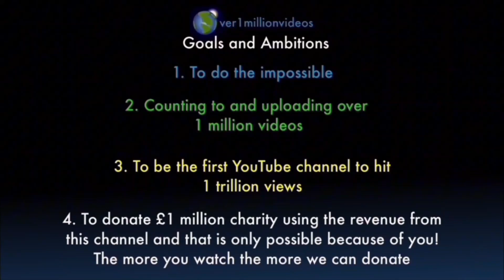I AM COUNTING TO ONE MILLION!!, This is Number 109,816